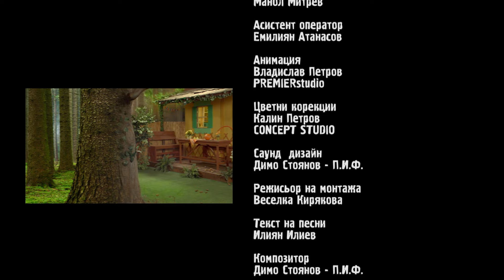Благуните Сезон 1 - Епизод 2 - Обидните думи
Благуните решават да помогнат на чичо Боб да боядиса оградата. Към тях се присъединяват духчетата. А когато чичо Боб отива за още четки и боя те започват да спорят, да се карат и да се замерят с обидни думи.  По-късно сами разбират, че обидните думи не помагат на никого, те причиняват само болка и страдание.